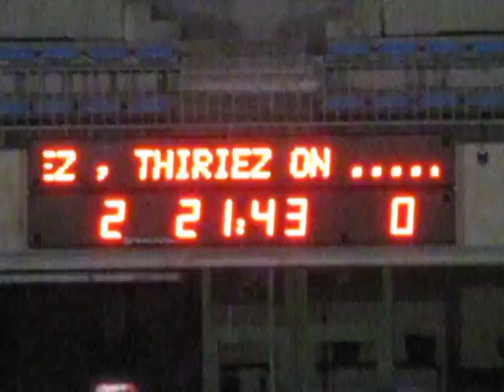Bastia - Arles à Furiani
Thiriez, Thiriez on t'. !!!